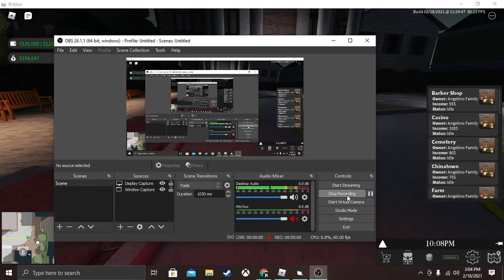How to get easy money in Chicago 1949 Roblox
An easy way to get money in Chicago 1949